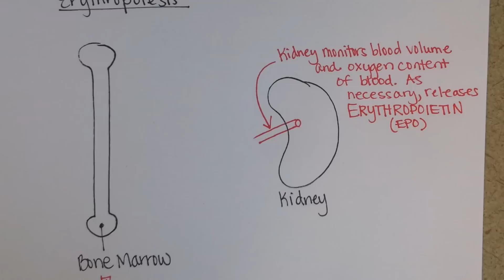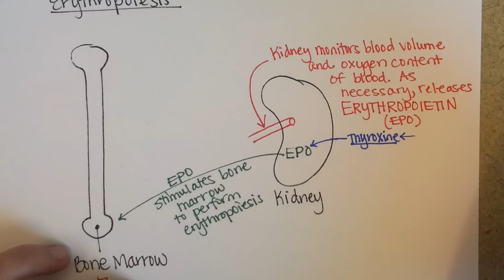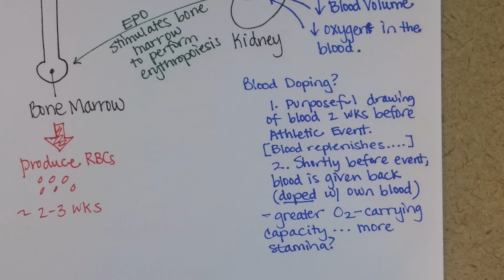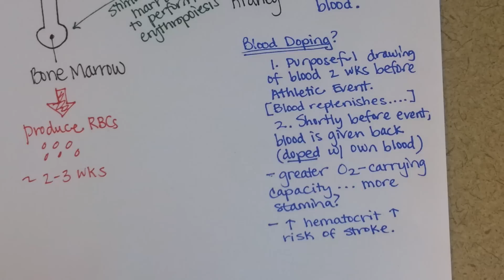Erythropoiesis (Red Blood Cell Formation)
Kidneys stimulate erythropoiesis by releasing erythropoietin (EPO).  Low blood volume and the hormone thyroxine stimulates the kidney to release EPO.  The bone marrow responds to EPO and produces more red blood cells.